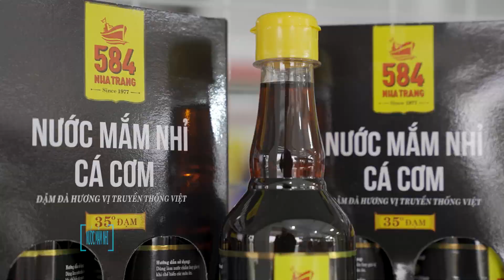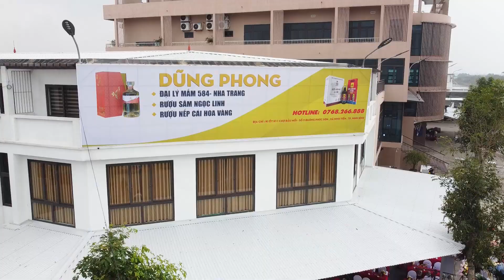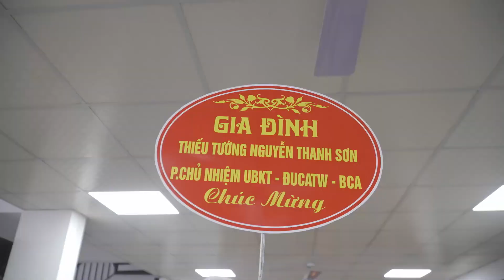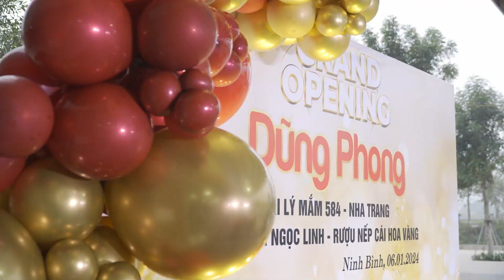Lễ Khai Trương - Đại lý Dũng Phong. 06.01.2024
Đại lý nước mắ 584 Nha Trang
Rượu sâm Ngọc Linh
Rượu nếp cái hoa vàng.